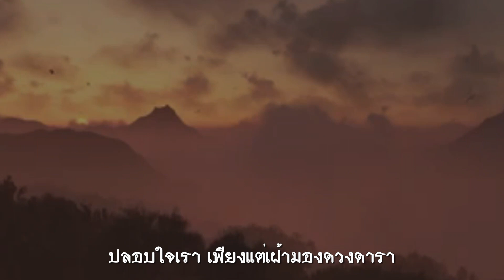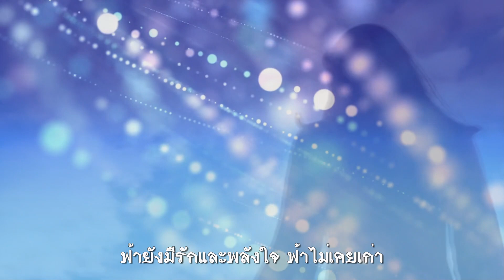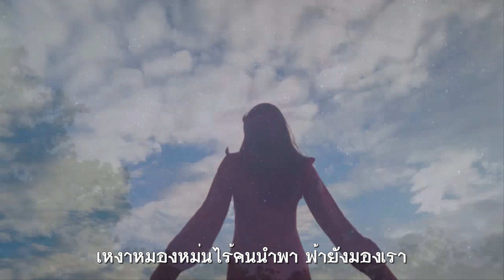ฟ้ายังมองเรา : นันทิดา แก้วบัวสาย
จากวันนั้น วันที่ฉันเองยังเยาว์วัย
ครั้นร้องไห้ไร้คนเอาใจ แหงนขึ้นมองฟ้า
ปลอบใจเรา เพียงแต่เฝ้ามองดวงดารา
แสงสวยส่องฉันมองเพลินตา ฟ้าไม่เคยเก่า
ฟ้ายังมีรักและพลังใจ ฟ้าจะอยู่คู่เราตลอดไป
ตะวันลับไปแต่ยังมีแสงดาว ส่องสว่างกระจ่างทุกคราว
ยามเศร้าคราวไหน คราวเกิดท้อใจให้ระอา
เหงาหมองหม่นไร้คนนำพา ฟ้ายังมองเรา
ฟ้ายังมีรักและพลังใจ ฟ้าไม่เคยเก่า
ฟ้ายังมีแสงชี้ทางเรา ฟ้ายังมองเรา
ฟ้ายังมีรักและพลังใจ ฟ้าจะอยู่ข้างเราตลอดไป
ยามเศร้า คราวไหน คราวเกิดท้อใจให้ระอา

ท้องฟ้าเป็นชั้นบรรยากาศที่สามารถมองเห็นได้จากพื้นผิวโลก ซึ่งในเวลากลางวันท้องฟ้าจะปรากฏเป็นพื้นสีฟ้า ส่วนในเวลากลางคืน ท้องฟ้านั้นจะปรากฏเป็นพื้นสีดำสนิท หรือบางครั้งอาจจะเรียงรายไปด้วยดวงดาว

ในอดีต มนุษย์เงยหน้ามองท้องฟ้าในยามค่ำคืน เพื่อใช้ดวงดาวเป็นเครื่องมือในการนำทาง และเฝ้าสังเกตปรากฏการณ์บนท้องฟ้าเพื่อการพยากรณ์ในการเปลี่ยนฤดูกาล แม้ในคืนที่มืดมิดที่สุด ท้องฟ้าก็ยังสว่างเสมอ เพราะแสงจากดวงดาวต่างๆ และแสงจักรราศี (zodiacal light) ซึ่งเกิดจากการสะท้อนของแสงจากดวงอาทิตย์กับฝุ่นของดาวหางและดาวเคราะห์น้อยที่โคจรอยู่รอบระบบสุริยะ สุดท้ายคือแสงเรืองในอวกาศ (air glow) ซึ่งเป็นแสงสีเขียวที่กระจายไปทั่วทั้งบริเวณเส้นศูนย์สูตรและขั้วโลก

ยามเหงา ไม่ว่าจะเป็นเพราะ เหงาไม่มีเพื่อน เหงาไม่มีแฟน เหงาเพราะไม่มีอะไรจะทำ หรือเหงาเพราะเบื่อสิ่งจำเจรอบๆตัว  หรือใครบางคนที่ต้องการจะใช้ชีวิตเพื่อการดำรงอยู่ตามลำพัง พึ่งพาตัวเองและต้องเข้มแข็งในทุกสถานการณ์ที่ต้องเผชิญ ถ้าจะไม่ยอมเป็นผู้แพ้ก็จงแหงนมองฟ้า อย่าก้มหน้าดูดิน

ท้องฟ้าจึงเป็นอีกหนึ่งทางเลือกที่อยู่ใกล้ตัวคุณ เป็นส่วนหนึ่งธรรมชาติที่ยังมีรัก มีพลังใจที่จะมอบให้คุณ และพร้อมจะอยู่เคียงข้างคุณตลอดไป ยามทุกข์ใจลองแหงนดูท้องฟ้านะครับ